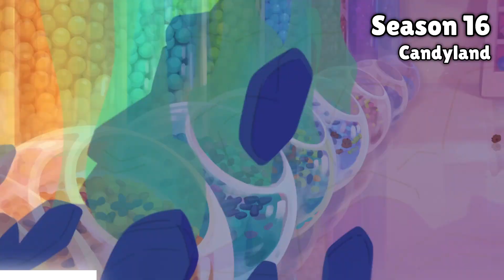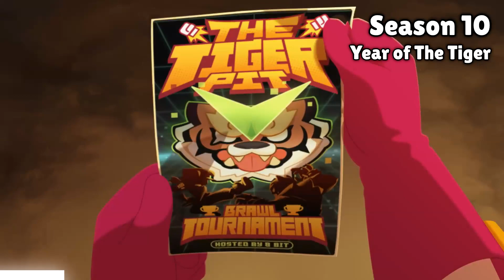All Brawl Stars Season Animations!